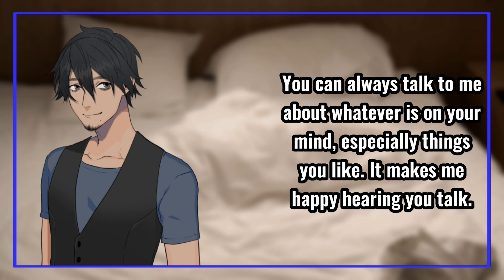[M4A] Boyfriend Gives Cuddles And Attention ~ ASMR Audio Roleplay [Cozy] [Sweet]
It's a rainy evening, and your boyfriend just came home with snacks. Time to cuddle and get attention.

Hello everyone! I hope you enjoy this cozy little audio, we all can use some time to relax. Take care and stay safe, and thanks for being here.

The art is from krmr on Picrew, the background image is from Pexels.

Bad joke time.. one friend said to the other "hey, what kind of cheese is that?" The other replied "nacho cheese, get your own.." Get it.. nacho cheese.. 'not yo cheese..' hahahaahha that one could've been better

Also, if you see this, feel free to tell me your favorite snack!